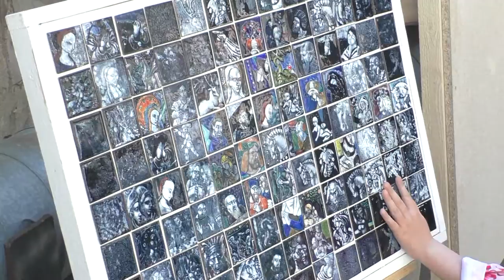Санкт-Петербург - Фестиваль художественных мастерских - Соляной городок 2015